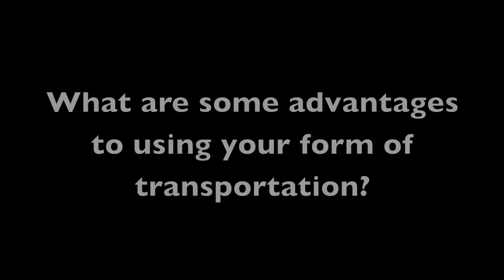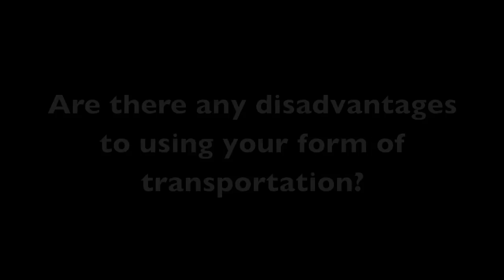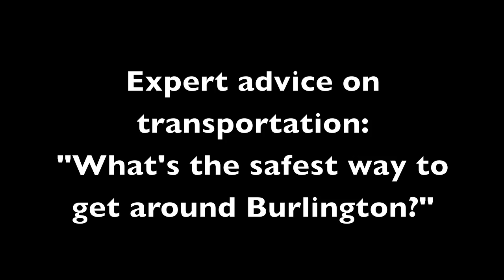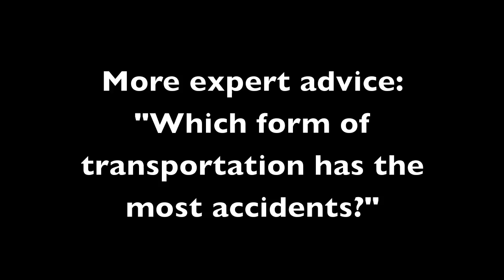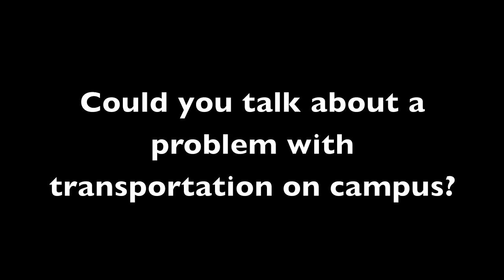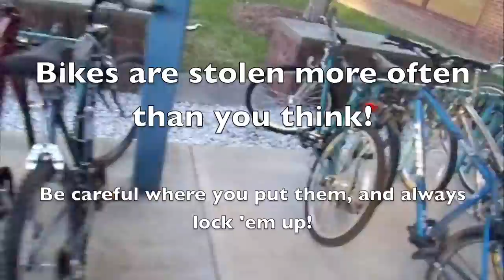Sustainable Transportation Planning: Transportation in Burlington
Sam, Joe, Justin, and Noel